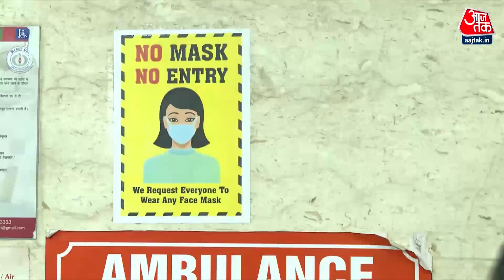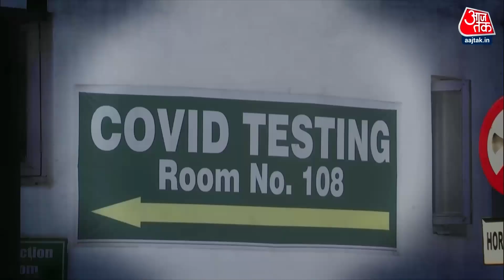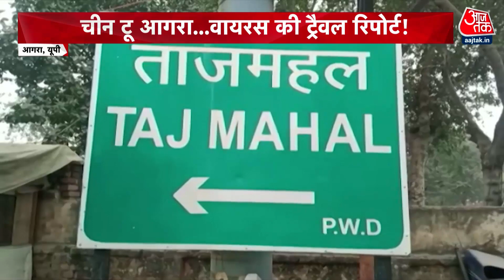Special Report: Lockdown को लेकर PM Modi के मन में क्या है? | Coronavirus outbreak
चीन में तेजी से बढ़ रहे कोरोना संक्रमण को देखते हुए भारत सरकार ने राज्यों और केंद्रशासित प्रदेशों को अलर्ट मोड में रहने की हिदायत दी है, ऐसे में कर्नाटक सरकार ने बड़ा फैसला लिया है

the Government of India has instructed the states and union territories to remain in alert mode, in such a situation, the Karnataka government has taken a big decision.